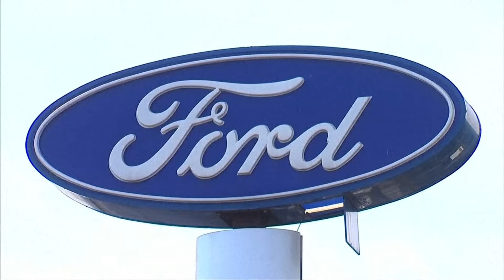Ford recalls nearly 2 million Explorers over pieces that could fly off while driving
Ford said it expects only 5% of the recalled Explorers to be affected by the problem.